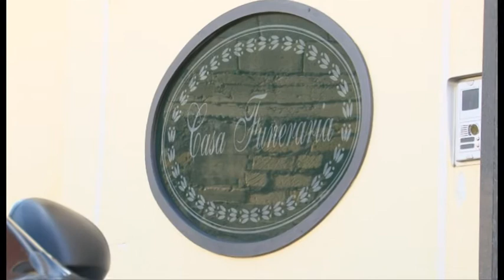Napoli - Sigilli ai beni di ''Schiattamuorto'', prestanome dei Moccia -2- (14.02.14)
- Napoli. Beni per 150 milioni di euro sono stati sequestrati dai carabinieri a un prestanome del clan Moccia, Salvatore Esposito, detto "'O Schiattamuorto", in un un'operazione scattata la scorsa notte in Campania. I militari del nucleo investigativo di Castello di Cisterna (Napoli) hanno posto i sigilli a tre ditte di pompe funebri, una società immobiliare, appartamenti, ville di lusso, decine di conti finanziari, un ristorante e ben 150 automobili. Nel corso delle indagini, coordinate dalla Direzione distrettuale antimafia di Napoli, i carabinieri hanno scoperto che il patrimonio era riconducibile a un esponente di spicco della criminalità organizzata operante sull'hinterland a Nord del capoluogo campano. Secondo l'accusa, Esposito si occupava del riciclaggio dei soldi sporchi, detenuto dal giugno 2013 per 416 bis (associazione per delinquere di stampo mafioso). Vent'anni fa gli uccisero un fratello nel corso della cosiddetta "faida del caro estinto" per il controllo delle ditte funebri sul territorio. (14.02.14)